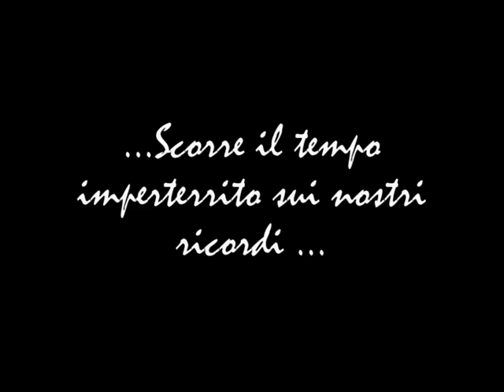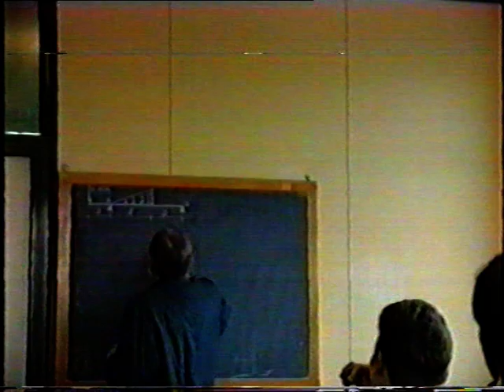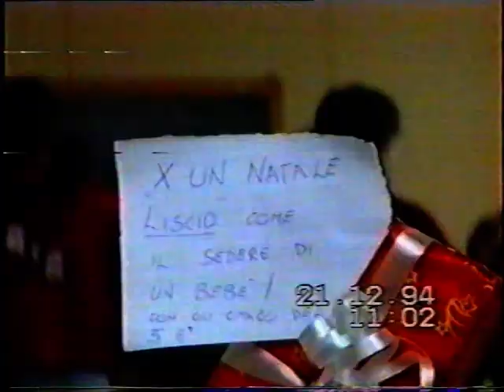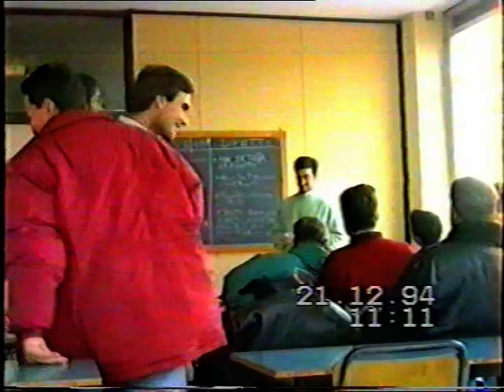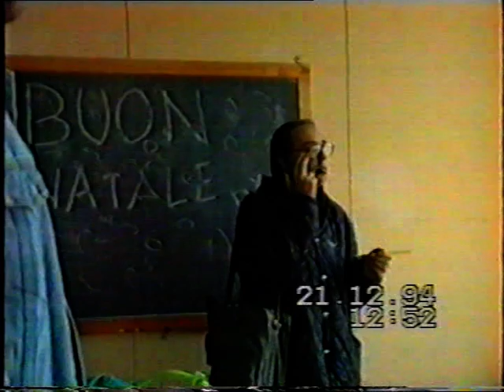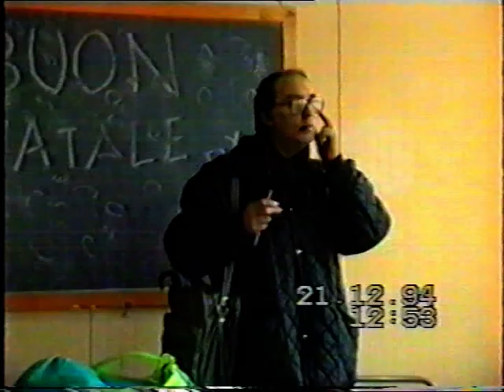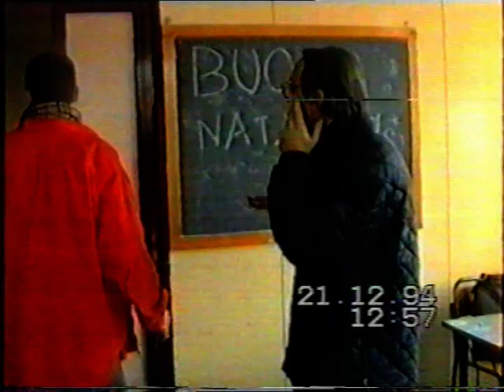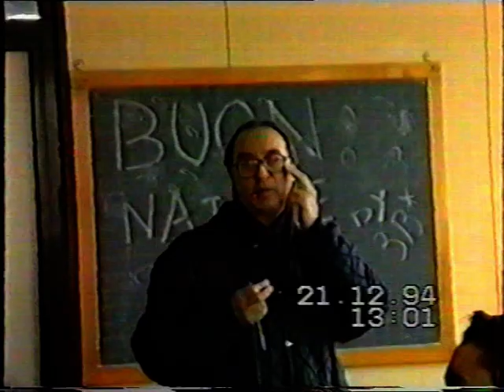ricordi di scuola itis trafelli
si descrive da solo.